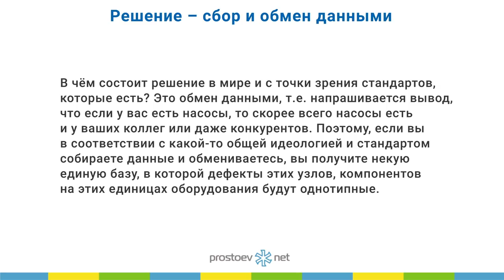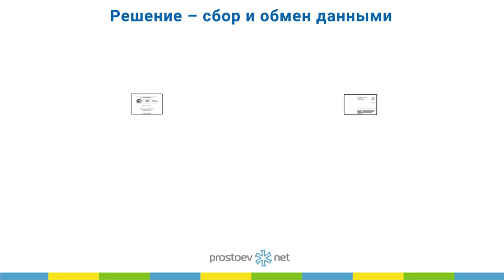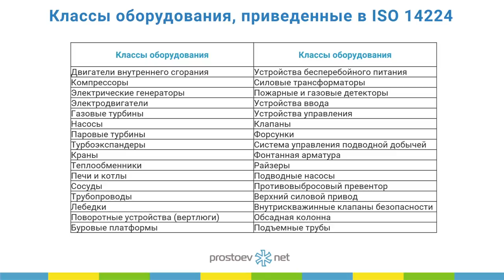Сбор и обмен данными ТОиР. RCM. Иерархическая систематизация. Классы оборудования ISO 14224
Тема сегодняшнего видео «Данные по надежности систем и оборудования. Мастер-класс по структурированию информации для анализа. Унификация данных с использованием типовых элементов. Оборудование-Нормативы-Дефекты. Сбор и обмен данными. Иерархическая систематизация. Классы оборудования, приведенные в ISO 14224. Простоев.НЕТ. ТОиР, RCM. Управление надежностью. Техническое обслуживание и ремонт. Надежность оборудования».

00:00 prostoev.net
00:20 В предыдущем видео мы говорили про предпосылки использования «облачных» технологий в ТОиР.
00:27 В чём состоит решение в мире и с точки зрения стандартов, которые есть? Это обмен данными, т. е. напрашивается вывод, что если у вас есть насосы, то скорее всего насосы есть и у ваших коллег или даже конкурентов. Поэтому, если вы в соответствии с какой-то общей идеологией и стандартом собираете данные и обмениваетесь, вы получите некую единую базу, в которой дефекты этих узлов, компонентов на этих единицах оборудования будут однотипные.
01:03 Существует стандарт, вот здесь первый раз упоминается стандарт ISO 14224. Кто-нибудь знает про этот стандарт? Это именно стандарт обмена данными по надежности оборудования. У него ограничения есть, он только для нефтехимических и газодобывающих компаний, но сама структура тех. стандарта применима для любых компаний, мы его используем для химии, для транспорта, добычи угля, т.е. это универсальный стандарт, который описывает именно принципы сбора данных по надежности.
01:54 Его можно найти в интернет, он есть на русском языке. Здесь я просто раскрываю основные его понятия. Сам стандарт этот описывает чуть меньше уровней, чем я вам показывал. Это уровень — местонахождения, т.е. блок/секция, имеется ввиду технологическая какая-то цепочка и соответственно вниз — это единица оборудования, сборочная единица, узел и деталь. Т.е. такие четыре уровня иерархии объектов ТОиР они описаны в этом стандарте, как элементы управления данными по надежности.
02:22 Соответственно приложения к этому стандарту, по сути в тексте этого стандарта есть типовые классы оборудования, которые применяются в нефтепереработке и газовой добыче, соответственно для этой отрасли есть даже рекомендации по структурированию данных именно на уровне отдельных классов, но опять таки на базе этого стандарта можно сделать и мы делаем отраслевые стандарты для любой промышленности: металлургия, переработка, энергетика, т.е. сам принцип здесь одинаковый.